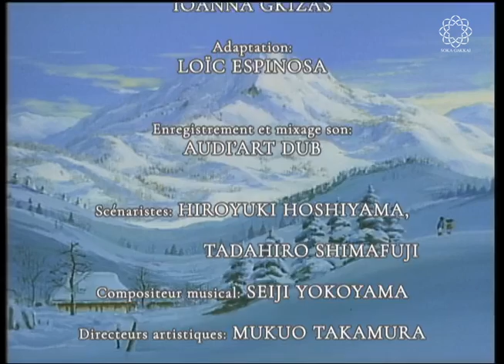Kanta et le cerf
Kanta sauve un faon orphelin qui a une queue toute dorée. Il le nomme Poyu et fait le serment de le protéger ainsi que les autres cerfs des fusils des chasseurs.